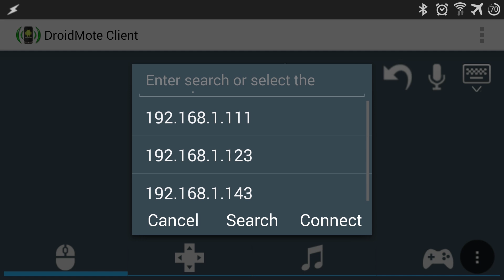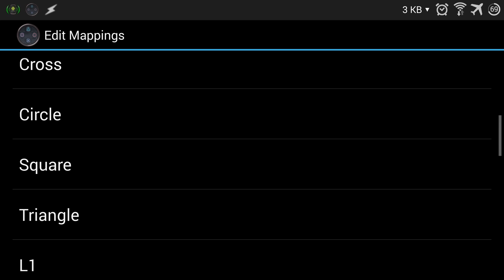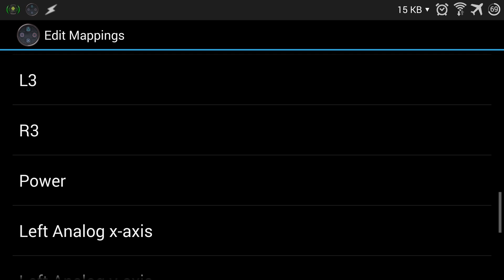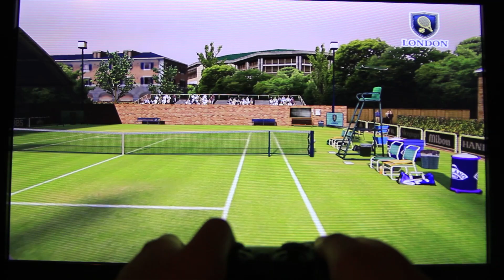Fire Tv - PS3 controller setup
Enjoy playing games with your PS3 controller right from your android phone on you big TV & Fire Tv Box